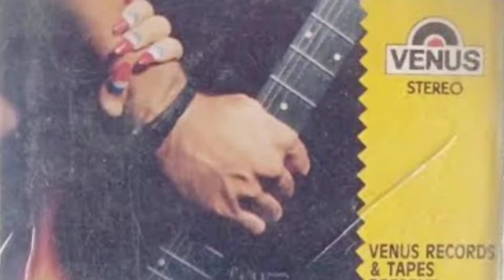Shola aur shabnam movie unknown facts Budget boxoffice collection Govinda Divya Bharti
shola aur shabnam
shola aur shabnam movie
shola aur shabnam film
shola aur shabnam full movie
govinda movies
divya bharti all movies
divya bharti movies
divya bharti govinda film
govinda shola aur shabnam
divya bharti shola aur shabnam
unknown facts, budget
shola aur shabnam songs
tu pagal premi awara song
1992 movies
shola aur shabnam comedy
deewana 1992 facts
Govinda comedy movies
Govinda movies
Divya Bharti movies
Gulshan Grover movies
Mohnish Behl movies
Anupam Kher comedy movies
latest hindi movies
hindi movies
bollywood movies
hindi comedy movies
indian movies
bollywood comedy movies
hit movie
hit film
bollywood hd full movie
indian comedy movies
Anubam kher comedy
Comedy movies
Hindi movies
Comedy hindi movie
Bollywood 90s movies
90s bollywood movies
90s hindi movie
Govinda 90s bollywood movies
90s govinda
Divya bharti songs
Divya dharti movies
1992 bollywood movie
Tu pagal Premi Awara